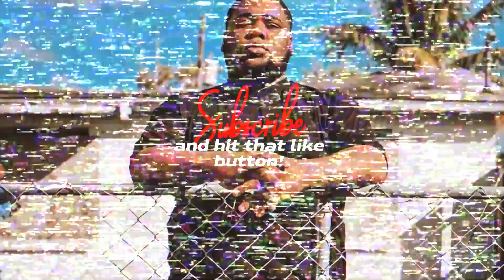Rod Wave x Morray Type Beat "Dont Worry"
+ DEALS ⬇︎
»  (Buy 1, Get 1 FREE) ; (Buy 2 Get 2 FREE) ; etc...

​Rod Wave x YFN Lucci Type Beat "Dont Worry"

Free downloads are available for demo and non-profit purposes only. Licenses are required for all other forms of use. Accreditation is required for both non-profit and profitable use